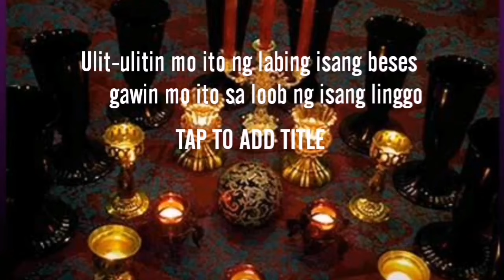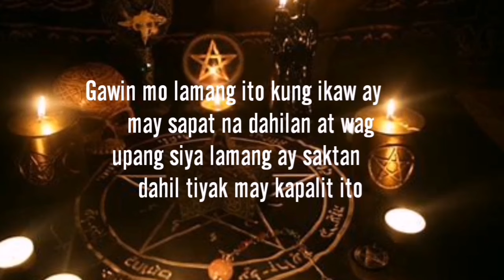Paano nga ba magbigay ng itim na mahika o kulam sa isang tao?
Babala mag isip bago gumawa ng anumang hindi maganda sa kapwa